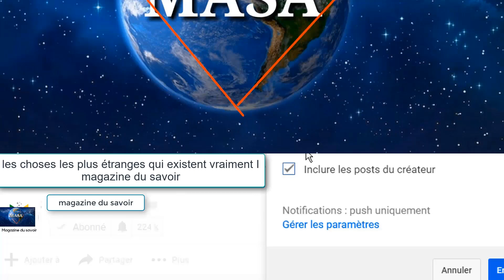Les pires moments dans l'histoire du football I magazine du savoir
Bonjour à tous. Dans cette nouvelle vidéo, nous présentons quelques moments les plus pires du football.